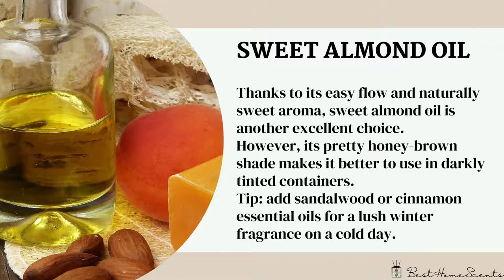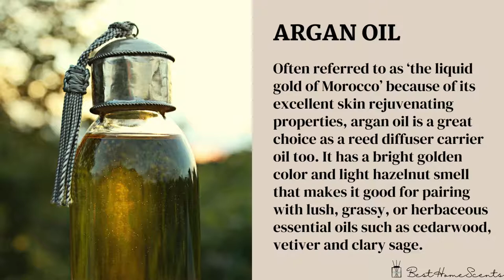Best Carrier Oil For Reed Diffuser - BestHomeScents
DIY reed diffusers are simple to make; you only need the essential oil of your choice, base oil, reeds, a bottle and a little knowledge on how to mix the blend. To make it easier, let's learn now what the best carrier oil for reed diffuser is!